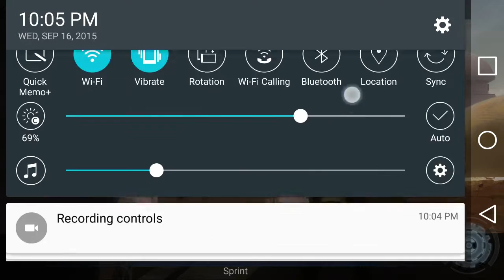Mobile Lets Play: Star Wars Uprising #4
Hey guys and welcome back to another video today we'll be playing some more Star Wars Uprising on the mobile phone if you guys liked the video please like comment and subscribe ill reply back to you guys comments so have a good day night afternoon whatever time you guys are watching this and as always keep it old school and I'll catch you guys in the next video... LATER!!!